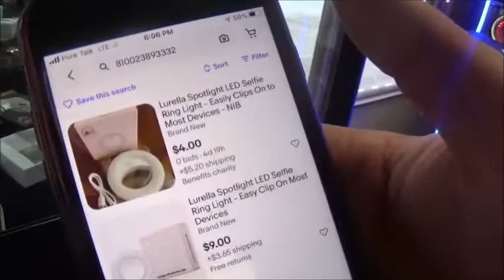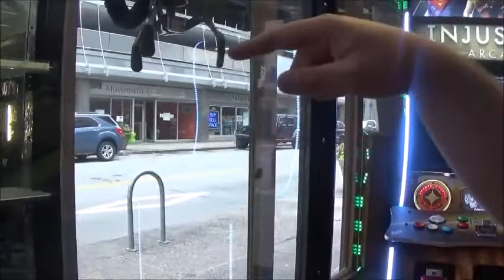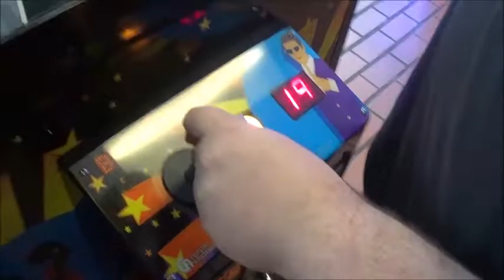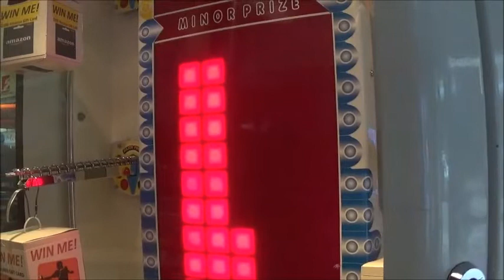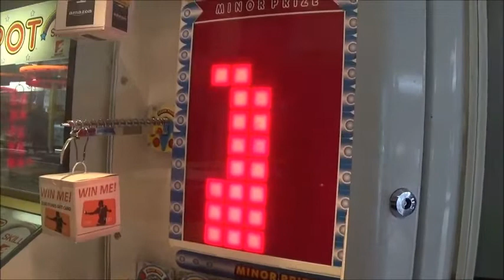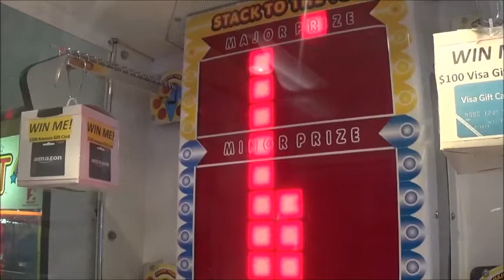WOW! You Won't Believe What We WON From This Claw Machine!!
Gag wins some EXPENSIVE ELECTRONIC HIGH-PRICED GOODIES from the claw machine at Ace's in Pittsburgh!!